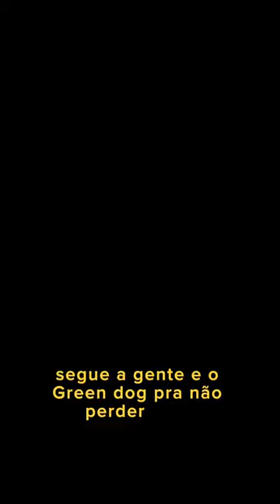Um dos melhores hotdog de Curitiba | Cachorro quente vegetariano Curitiba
🌭 Bora conhecer um cachorro-quente cheio de prêmios e com 17 anos de história?

Esse é o @greendogofficial 🏆

Um dos nossos dogs preferidos da cidade, perfeito pra carnívoros e vegetarianos! 🌱

Com opções de salsichas:
- Perdigão
- Chicken Burdog
- Burdog carne suína
- Duas opções vegs

💳 Vale Refeições:
- Nas unidades Batel e Juvevê são aceitas as bandeiras Sodexo, VR, Alelo, Ticket e Ben Visa Vale.
- Na unidade São José dos Pinhais, bandeiras Sodexo e Ticket.

📍Rua Alberto Folloni, n° 225 - Juvevê
📍 Rua Vicente Machado, n° 554 - Centro
📍Praça Oito de Janeiro, n° 1293 - Centro, São José dos Pinhais/PR